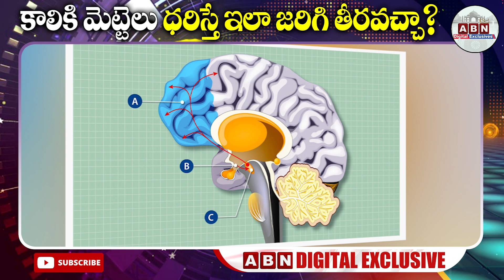కాలికి మెట్టెలు ధరిస్తే ఇలా జరిగి తీరవచ్చా? | ABN Digital